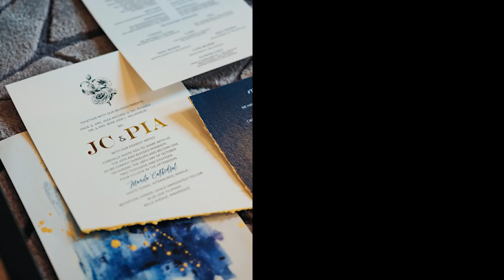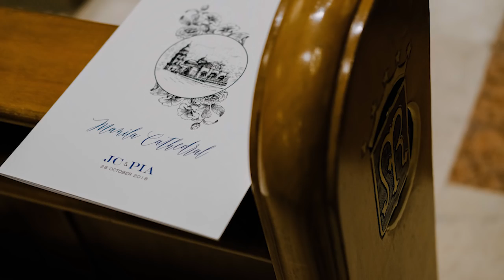Jc and Pia | On Site Wedding Photos by Nice Print Photography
Breath - Ex Makina
Worth Fighting For - Emily Hearns